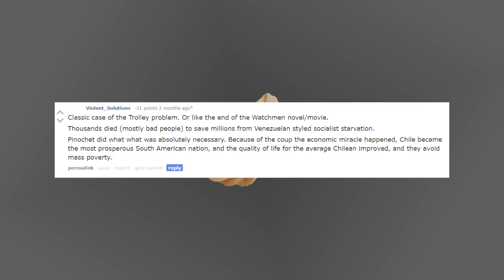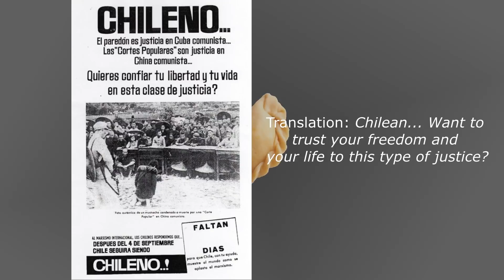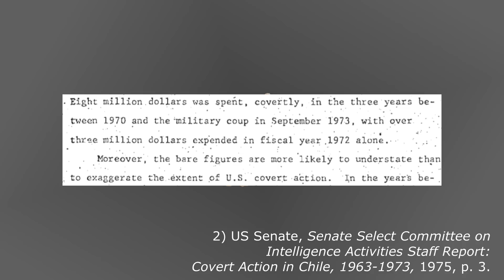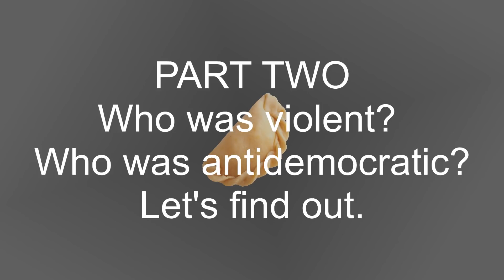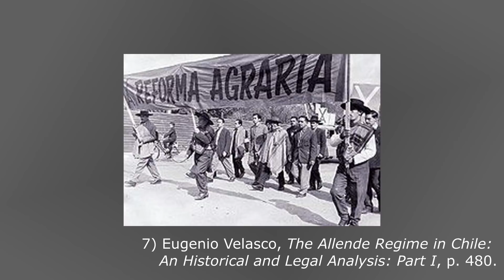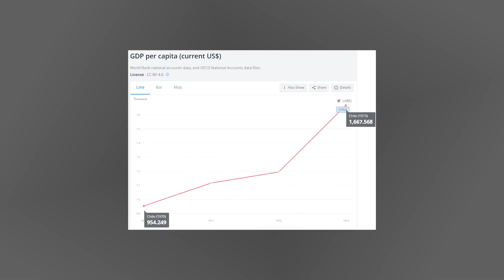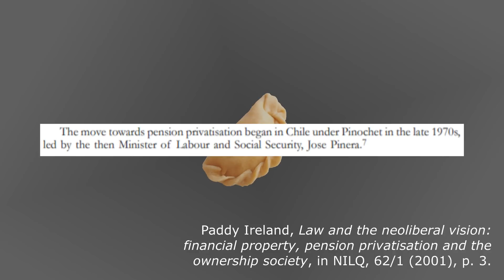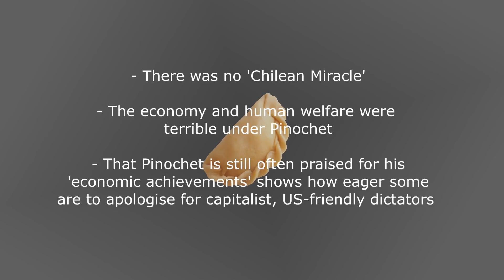Why Pinochet Apologists Are Wrong | BadEmpanada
Pinochet Did Nothing Right, And Here's Why

Sources cited, by order of first appearance:
1) Steve J. Stern, 'Chronicling a Coup Foretold', in Battling for Hearts and Minds, 2006.
2) US Senate, Senate Select Committee on Intelligence Activities Staff Report: Covert Action in Chile, 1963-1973, 1975.
3) Carlos Prats, Memorias, 1985.
4) Kristian Gustafson & Christopher Andrew, The other hiddenhand: Soviet and Cuban intelligence in Allende’s Chile, in Intelligence and National Security, 33/3, 2018.
5) Camara de Diputados de Chile, ACUERDO ADOPTADO POR LA N. CAMARA DE DIPUTADOS, EL DIA 23 DE AGOSTO DE 1973 Y DIRIGIDO A S'. EL PRESIDENTE DE LA REPUBLICA, 1973.
6) Eugenia Palieraki, Las manifestaciones callejeras y la experiencia de la Unidad Popular (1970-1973), in Pensamiento crítico, 2000.
7) Eugenio Velasco, The Allende Regime in Chile: An Historical and Legal Analysis: Part I, 1976.
8) Armando Barrientos, Jasmine Gideon and Maxine Molyneux, New Developments in Latin American Social Policy, 2008.
9) John Lear and Joseph Collins, Working in Chile's Free Market, Latin American Perspectives, 22/1, 1995.
10) Juan Luis Londoño and Miguel Székely, Persistent Poverty and Excess Inequality: Latin America, 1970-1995, 1997.
11) Pilar Vergara, In pursuit of "growth with equity:" the limits of Chile's free-market social reforms, in NACLA Report on the Americas, 1996.
12) Agencia EFE, El Congreso de Chile aprueba la ley de gratuidad de la educación superior, 25 January, 2018.
13) Alberto Moreno-Doña and Rodrigo Gamboa Jiménez, Dictadura Chilena y Sistema Escolar: “a otros dieron de verdad esa cosa llamada educación”, in Educar em Revista, 51, 2014.
14) Caitlin Canfield, Partisan Policy Paradoxes and a New Path Towards Universality? Making Sense of Health Policy Reform in Mexico and Chile, 2016.

Two sources left unnumbered by mistake:
Paddy Ireland, Law and the neoliberal vision: financial property, pension privatisation and the ownership society, in NILQ, 62/1, 2001.
Eugenia Palieraki, Histoire critique de la «nouvelle gauche» latino-américaine Le Movimiento de Izquierda Revolucionaria (MIR) dans le Chili des années 1960, 2009.